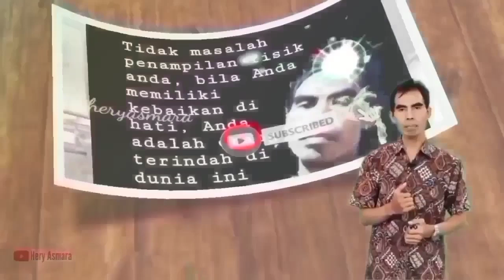CARA TONTI WIRASABHA Farewell Party